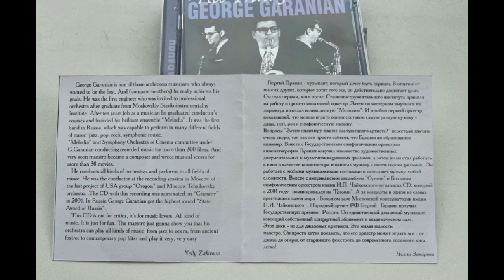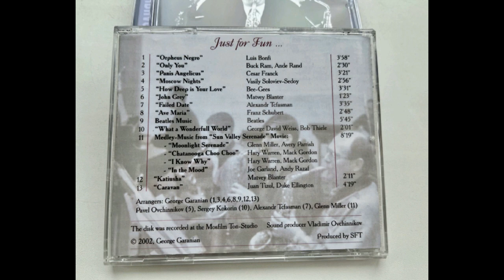Just for Fun. георгийгаранян GeorgeGaranian Краснодарский биг-бенд Георгия Гараняна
СД "Just for Fun" записан Краснодарским Биг-бендом Георгия Гараняна к гастролям на Тайване в 2002 году. Этим объясняется столь популярное содержание альбома. Тираж очень быстро разошёлся и больше не издавался. 30 CDR-копий своего собственного диска Гаранян купил в Краснодаре у торговца на рынке. Их тоже уже нет. Так что Вы слушаете раритет - единственный оставшийся диск этого замечательного альбома. Здесь отсутствует один трек, который есть на СД - фантазия на темы песен Битлз. И вы знаете, почему. Отличного прослушивания!